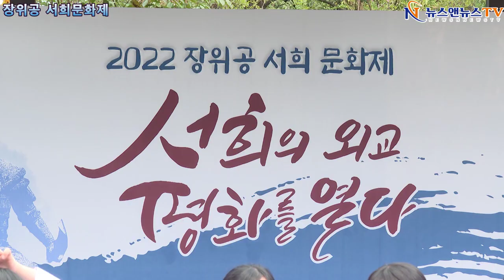이천시 장위공 서희 문화제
[배석환 기자]